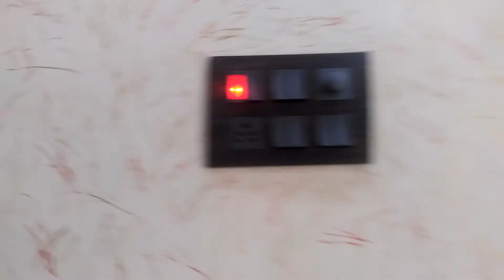Rajit interior, Asian paints royals play splash effect 8418933706